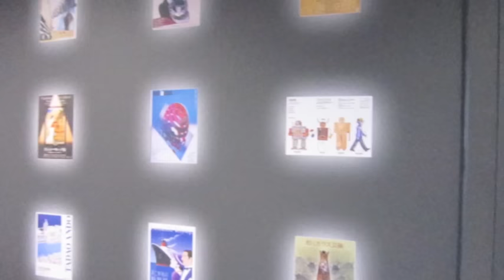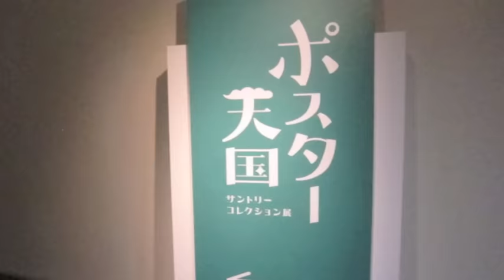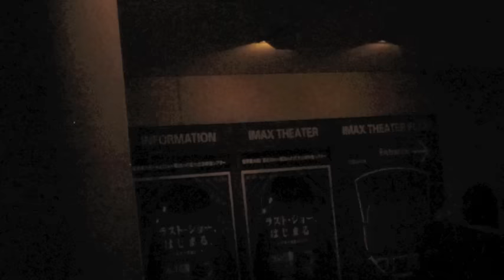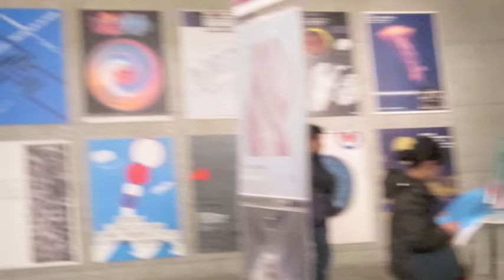サントリーミュージアム天保山の最終日 / Junior Boys - So This Is Goodbye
ありふれた日常の風景 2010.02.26 サントリーミュージアム天保山の最終日の風景

Junior Boys - So This Is Goodbye